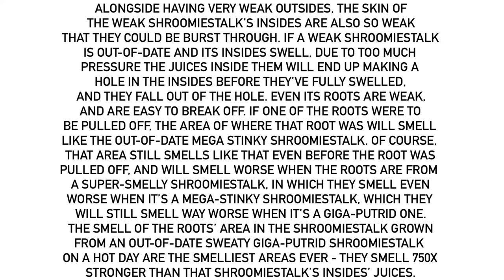A BIG Fact About The Weak Shroomiestalk, As Well As The Roots’ Smell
For @MrMenFan677. Two subjects in one fact! That’s amazing.